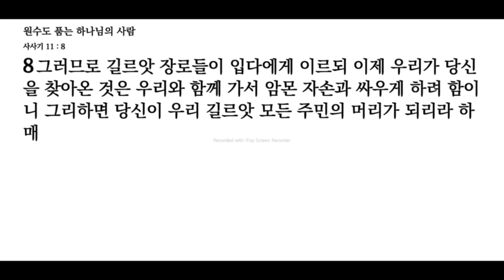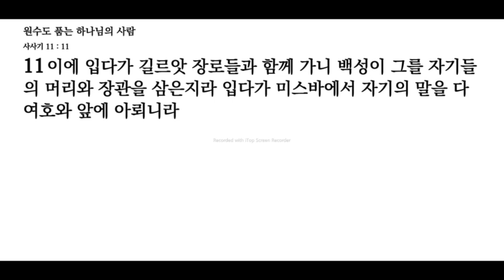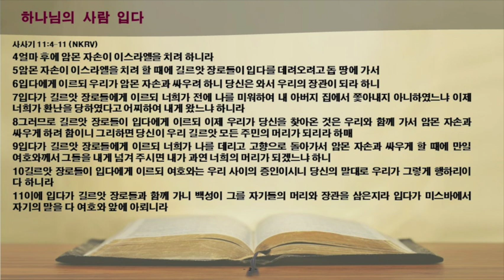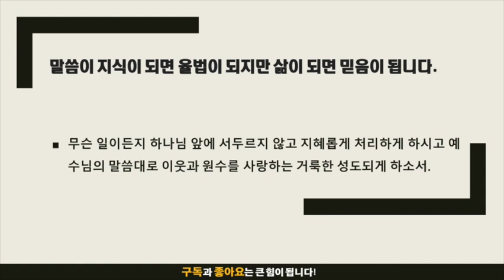묵상노트 ㅣ 원수도 품는 하나님의 사람 (사사기 11:4-11)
사사기 11:4–11 (NKRV)
4얼마 후에 암몬 자손이 이스라엘을 치려 하니라
5암몬 자손이 이스라엘을 치려 할 때에 길르앗 장로들이 입다를 데려오려고 돕 땅에 가서
6입다에게 이르되 우리가 암몬 자손과 싸우려 하니 당신은 와서 우리의 장관이 되라 하니
7입다가 길르앗 장로들에게 이르되 너희가 전에 나를 미워하여 내 아버지 집에서 쫓아내지 아니하였느냐 이제 너희가 환난을 당하였다고 어찌하여 내게 왔느냐 하니라
8그러므로 길르앗 장로들이 입다에게 이르되 이제 우리가 당신을 찾아온 것은 우리와 함께 가서 암몬 자손과 싸우게 하려 함이니 그리하면 당신이 우리 길르앗 모든 주민의 머리가 되리라 하매
9입다가 길르앗 장로들에게 이르되 너희가 나를 데리고 고향으로 돌아가서 암몬 자손과 싸우게 할 때에 만일 여호와께서 그들을 내게 넘겨 주시면 내가 과연 너희의 머리가 되겠느냐 하니
10길르앗 장로들이 입다에게 이르되 여호와는 우리 사이의 증인이시니 당신의 말대로 우리가 그렇게 행하리이다 하니라
11이에 입다가 길르앗 장로들과 함께 가니 백성이 그를 자기들의 머리와 장관을 삼은지라 입다가 미스바에서 자기의 말을 다 여호와 앞에 아뢰니라

음원출처 : 크리스찬 BGM